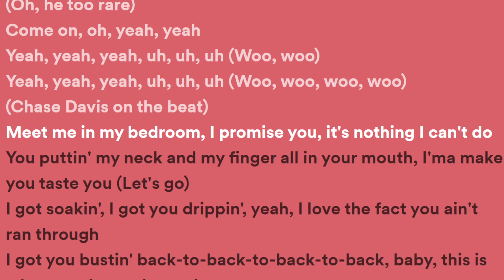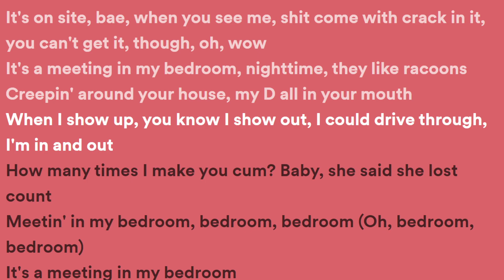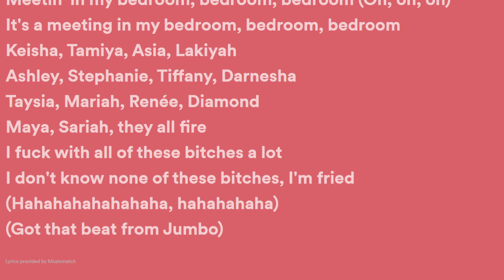2Rare - Rare's Room (Lyrics)